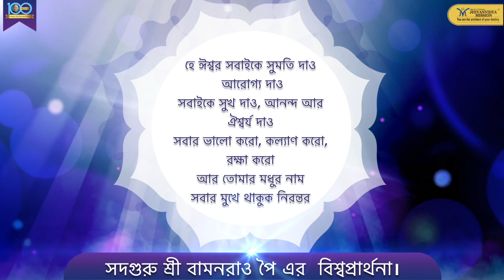Vishwaprathana (Bangla) | Singer- Kaushiki Chakraborty | Universal Prayer- Satguru Shri Wamanrao Pai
সদগুরু শ্রী বামনরাও পৈ এর  বিশ্বপ্রার্থনা। -

হে ঈশ্বর সবাইকে
সুমতি দাও আরোগ্য দাও
সবাইকে সুখ দাও, আনন্দ আর ঐশ্বর্য দাও
সবার ভালো করো, কল্যাণ করো, রক্ষা করো
আর তোমার মধুর নাম
সবার মুখে থাকুক নিরন্তর.

বিশ্বের কল্যাণ ও বিশ্বের শান্তির জন্য- বিশ্বপ্রার্থনা

নির্মিতি- জীবনবিদ্যা  মিশন
 সংকল্পণা- শ্রী প্রল্হাদ বামনরাও পৈ
বিশেষ ধন্যবাদ- মঙ্গলা প্রভখানোলকর ফাউন্ডেশন

For Universal Well-Being and World Peace- Universal Prayer (in Bangla) | Singer- Kaushiki Chakraborty | Vishwaprathana (in Bengali)

Produced by- Jeevanvidya Mission
Concept- Mr. Pralhad Wamanrao Pai
Singer-  Kaushiki Chakraborty
Special Thanks- Mangala Prabhukhanolkar Foundation

VI Customers- Dial 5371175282 and follow the instructions

Credits:
Project Supervision - Mayuresh Pai
Composer & Music arranger- Mithilesh Patankar
Music Arranger Assistant- Savni Bhatt
Tabla- Prasad Padhye
Pakhawaj, Dholak, Khol- Anil Karanjavkar
Mridangam, Khanjeera- Satish Krishnamurthy
Shehnai- Durgesh Bhosle
Naadswaram- Adyar. D. Balasubramaniam
Chorus- Rahul Chitnis, Vivek Naik, Santosh Bote, Sonal Naik, Sapna Heman, Mayuri Kudalkar
Recorded, Mixed & Mastered by- Anand Dabre at LM Studio
Recording Assistant-Vedant Uttarkar
Shooting Location- LM Studio
Colour Grading & Co-Editor- Smit Vaidya
Cinematographer- Bhushan Jadhav
Camera Assistant- Amita Jadhav
Video Edited & Directed by- Vidit Mithilesh Patankar